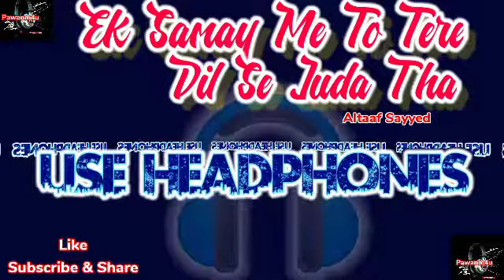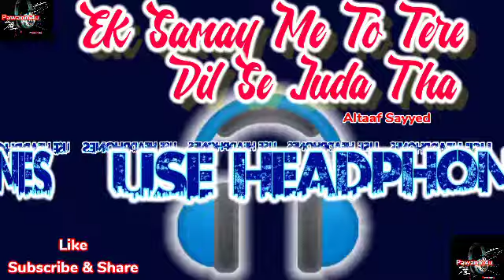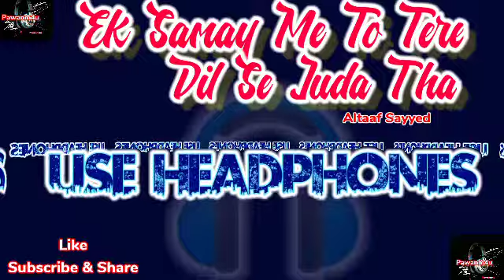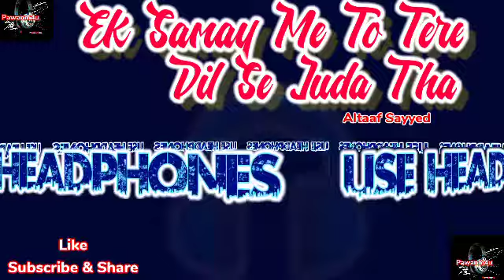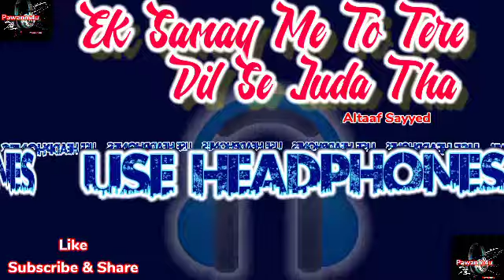Ek Samay Me To Tere Dil Se Juda Tha | Altaaf Sayyed | Slowed + Reverb | Sad Song